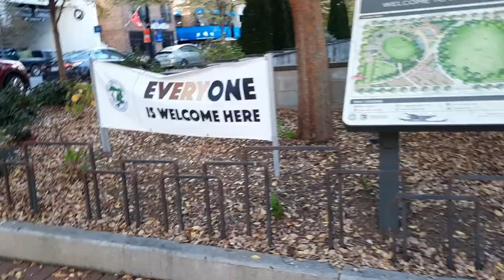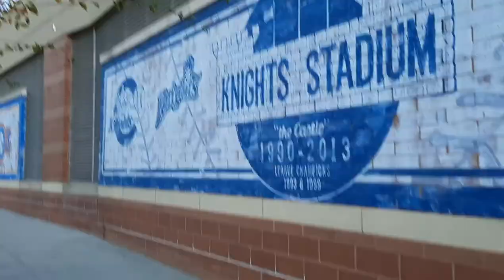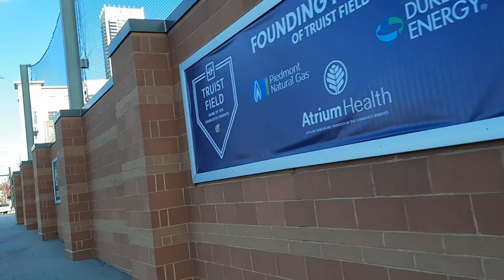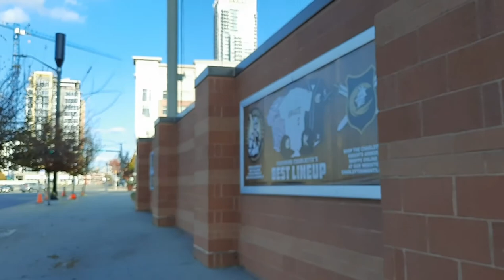Romare Bearden Park - City Park | Charlotte, NC Travel Vlog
Explore Romare Bearden Park in Uptown Charlotte. Walk aound Truist  Field, home of Charlotte Knight minor league baseball field.

TruistField is directly across the street from RomareBeardenPark, which is a couple of blocks from S. Tryon St.